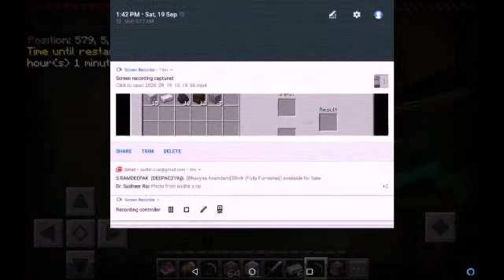Minecraft:Survival in lifeboat part 2.1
hi it's me and wait for part 2.2